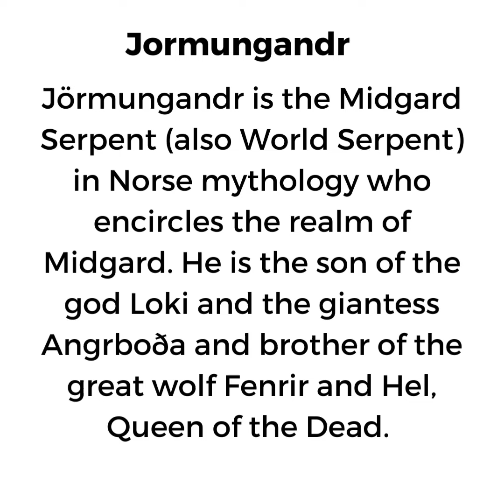James C E Lightle’s "Jormungarndr Politico"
This is a digital presentation of Veteran Artist, James C E Lightle’s latest series of serpent art inspired by Canada’s current political landscape.

Retail: 228 St-George Street, Annapolis Royal, Canada